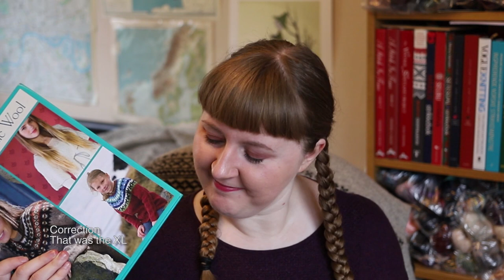Skeindeer Knits Ep. 123: 5 mittens and an Islander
Acquisitions:
Nothing!